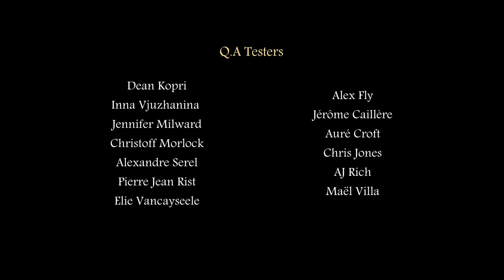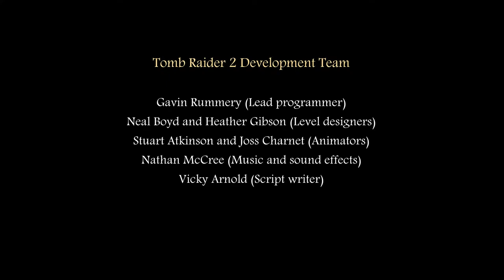Tomb Raider DOX Demo + Walkthrough + Przewodnik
Tomb Raider DOX Demo + Walkthrough + Lara Croft
Przewodnik - Jak przeprowadzić Larę Croft przez demo
Tomb Raider The Dagger of Xian - Tomb Raider 2 Remake